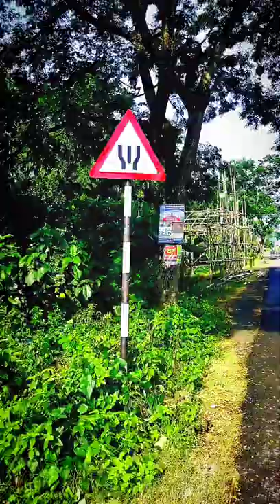Symbols of traffic || Must Be Know 2022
Symbols of traffic
Road symbol
Highway Traffic rules

Apache short video.
Sad mood status video.
Immotional status video
Mood off status video.